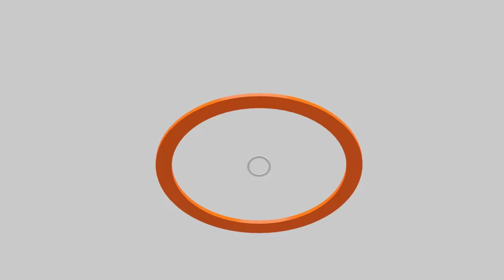ทักษิณเคลื่อนไหวผลบวก-ลบต่อเศรษฐา | เศรษฐาขึ้นปกนิตยสาร TIME | กกต. ส่งเรื่องยุบก้าวไกล | คุยให้คิด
- ทักษิณเยือนเชียงใหม่ "ประชาชน-ข้าราชการ" แห่ต้อนรับ
- "ทักษิณ-เศรษฐา" จะได้พบกันที่เชียงใหม่หรือไม่ ?
- ทักษิณเยือนเชียงใหม่ ต้องการสื่อสารอะไร ?
- นายกฯ เศรษฐาขึ้นปกนิตยสาร TIME
- การเคลื่อนไหวของทักษิณ เป็นผลบวกหรือลบต่อนายกฯ เศรษฐา
- ไทม์ไลน์ "วัดใจ" รัฐบาลเศรษฐา "เม.ย.-ก.ค. 67"
- DIGITAL WALLET จะได้แจกไหม ?
- กกต.มีมติ ส่งเรื่องศาลรัฐธรรมนูญ "ยุบพรรคก้าวไกล"
- ผู้นำรุ่นต่อไป หากก้าวไกลถูกยุบ !
- คณะก้าวหน้าเตรียมส่งคนลงสมัคร สว.